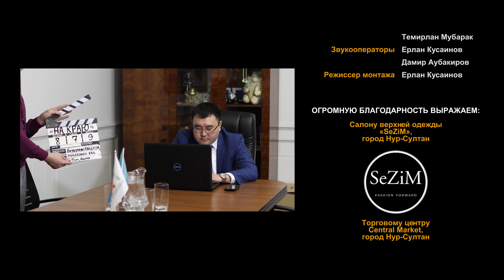На краю. Закон бумеранга | Короткометражный фильм 2020 года | Казахстан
Название: На краю. Закон бумеранга
Жанр: Криминальная драма
Длительность: 37 минут
Премьера фильма состоялась 30 марта 2020г. (на данном youtube канале)

О фильме:
Бауржан – семьянин, порядочный бизнесмен, хороший друг, как может показаться на первый взгляд тем, кто его плохо знает… Этот человек лжец, изменник и кидала, идущий по пути обмана ради наживы и собственной выгоды. Вскоре череда событий, поставленных судьбой, заставляет его понять о том, что ничто не остается безнаказанным.

Оператор 2 - Абылайхан Еламан

Ардак - Ардак Жанбырбай
Бота - Ботагоз Ахметова
Мура - Мурат Бекжуманов
Даник - Данияр Абдыкалык
Алмас - Алмас Ануарбек
Татар - Радмир Топин
Монгол - Самат Аубакиров
Жора - Жандос Маликов
Асхат -  Бауыржан Аубакиров
Чина - Шынгыс Нурпейсов
Еркен - Еркен Шаймерденов
Арман - Арман Жантенов
Серiкжан - Серiкжан Серiк
Зере - Зере Серiк
Батырхан - Батырхан Мнаш
Отец Бауржана (голос) - Мнаш Жарахметов

Огромную благодарность выражаем
1. Салону верхней одежды «SeZiM», город Нур – Султан
2. Торговому центру Central Market, город Нур-Султан
3. Боксерскому клубу «Brothers Boxing Club», город Нур-Султан
4. Банному комплексу «BANYA_ZHAR_DA_PAR_KOKSHE», город Кокшетау
5. Ресторану «Oktoberfest», город Нур-Султан
6. Гриль – бару «Bedduin», город Кокшетау